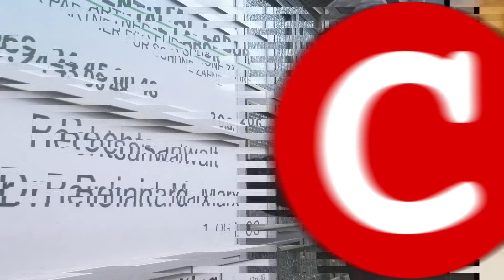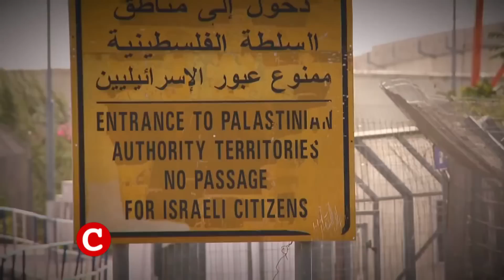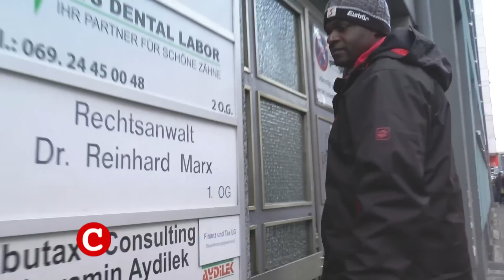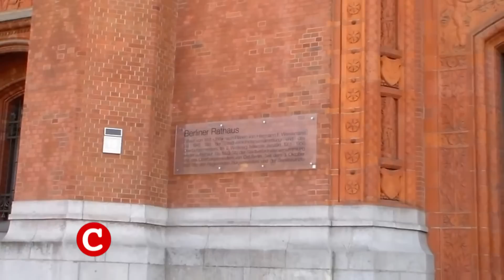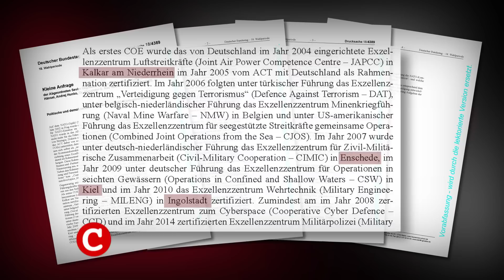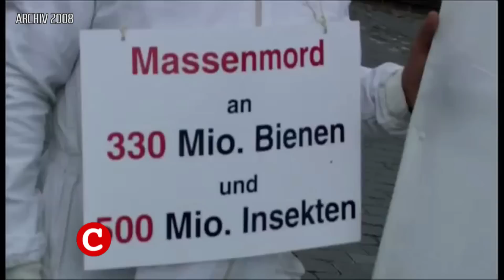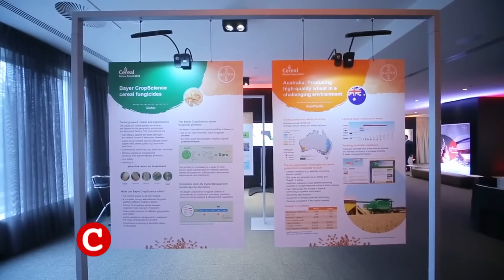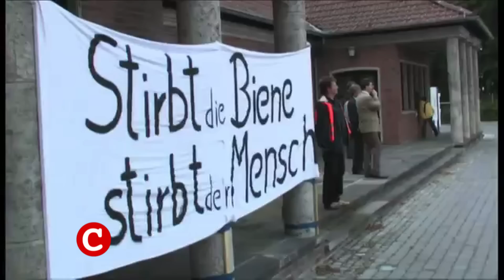COMPACT-TV: Obama gegen Netanjahu?, EU-Justiz gegen Frieden, Gift gegen die Natur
Über Jahrzehnte übten die USA uneingeschränkte Solidarität mit Israel. Doch inzwischen knirscht es hörbar zwischen Washington und Jerusalem. US-Präsident Barack Obama verweigerte Israel vor einigen Jahren Luftangriffe auf den Iran. Im Gegenzug konnte sich Obama von Ministerpräsident Benjamin Netanjahu vor laufenden Kameras minutenlange Belehrungen anhören. Anfang März wurde der israelische Premier im Weißen Haus gar nicht mehr empfangen. Haben sich die USA und Israel auseinandergelebt – oder ist es nur ein scheinbarer Streit zwischen zwei Alphatieren?

Die weiteren Themen der Sendung:

Kriegsverbrechen – Justiz schützt Amerikas Aggressionen
Bienensterben – Die Lügen der Chemiekonzerne